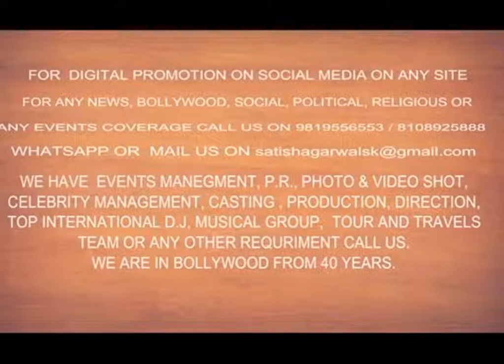UshaMaurya | JOURNEY FROM Poet TO Anchor | Actress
UshaMaurya Actress , Poet , Anchor has written four hundred poems so far.Many awards have been awarded. So far in the acting world, there will be 5 video albums, two feature films as a lead two serials and one upcoming Bollywood film Bhuj * The Pride of India * With Ajay Devgan and Sonakshi Sinha. Now you can see
UshaMaurya Actress , Poet , Anchor as a judge in upcoming reality show TalentkeSuperstar and as host in#INDIANYOUTHTALENTAWARDS
KHOJ2019 presenting by Know Yourself Foundatio